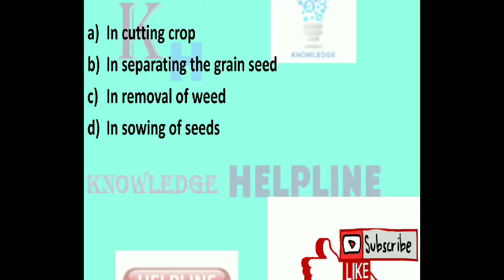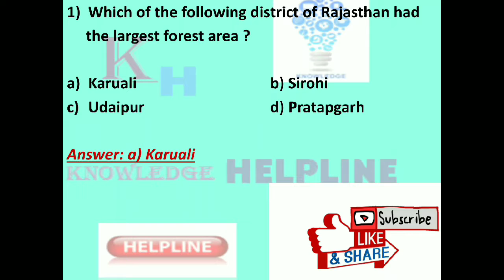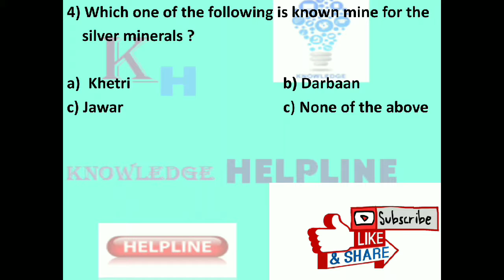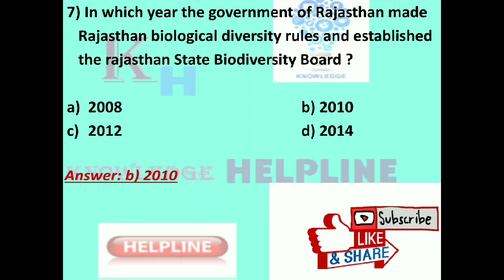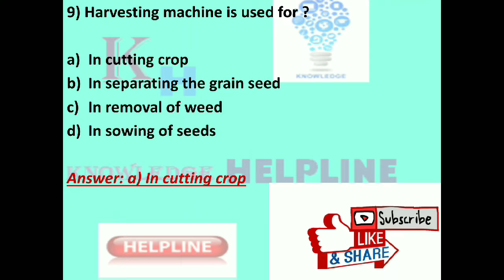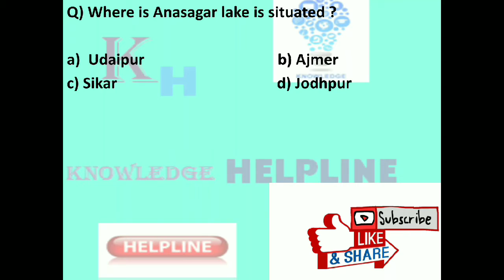LDC GK Important Question and answer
Hello,
in today video i talk about some important Question and answer for ldc examination this Question help you to score marks in competition examination and give basic knowledge about the computer   IF YOU DONT SEE MY LAST VIDEO PLEASE WATCH LINK BELOW